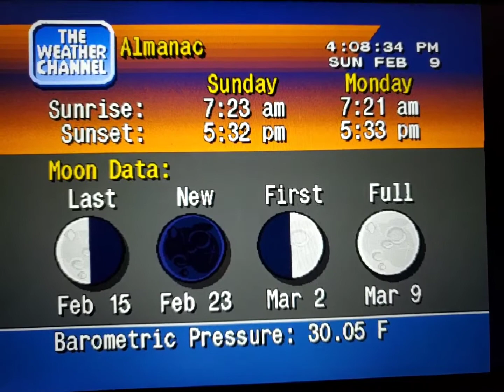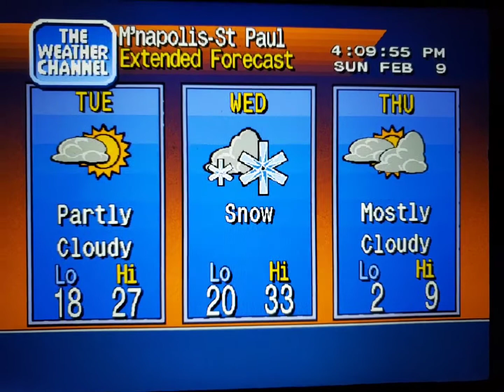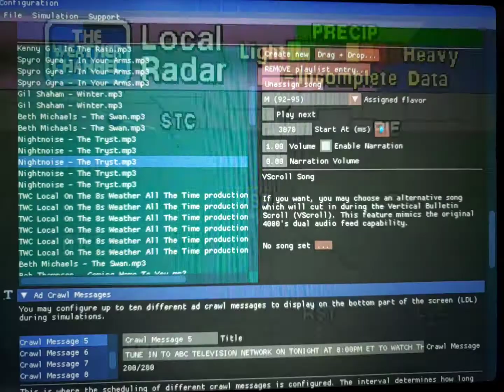WeatherStar 4000 Simulator Feb. 9, 2020 part 2(13)